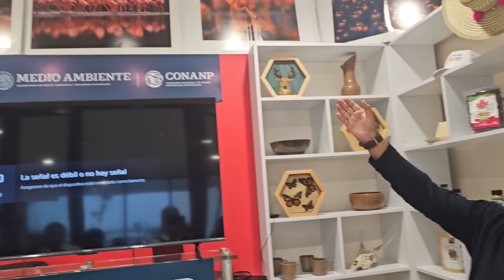AMLO Y CLAUDIA SUBEN AL TREN MAYA EN MERIDA YUCATAN!